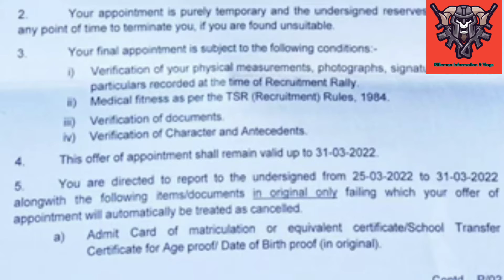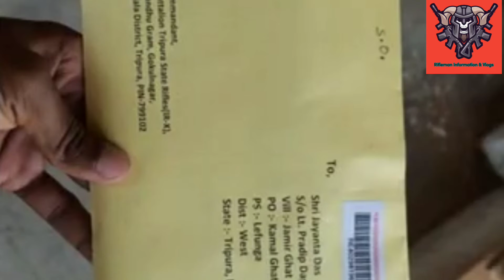TSR-IRB √3rd Joining Letters!!आज फिर से थर्ड जॉइनिंग लेटर आ गया है!!Inside